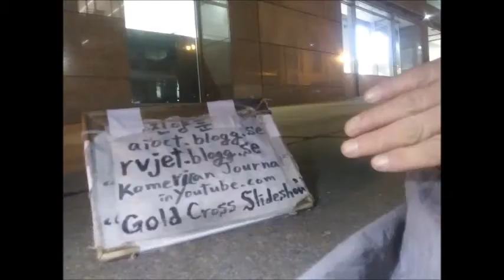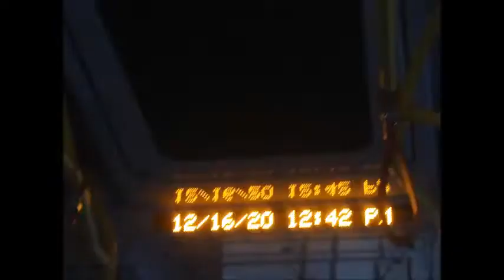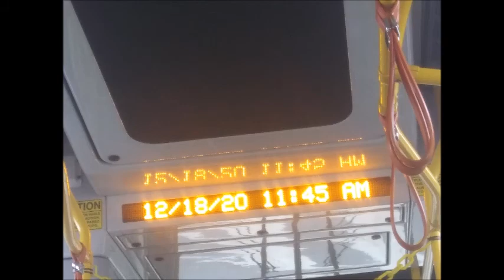iao Dec 15 to 31 2020 Slideeshow 1